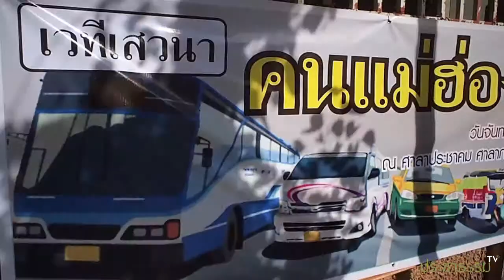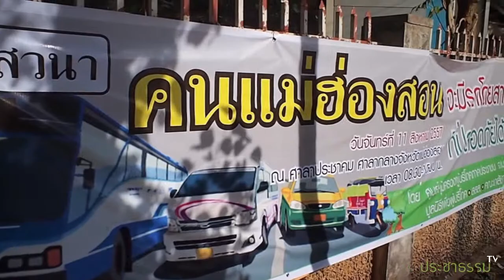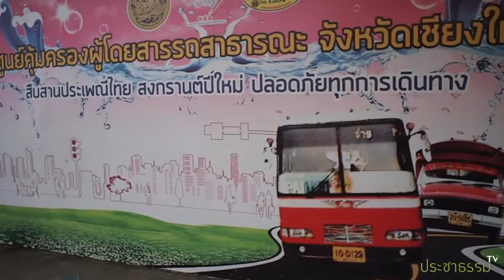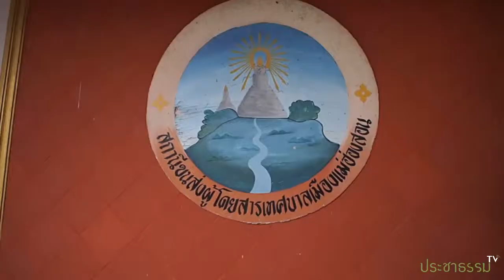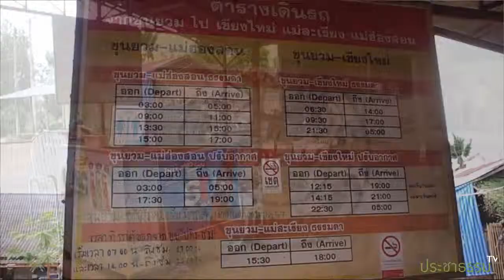ระบบขนส่งสาธารณะในฝันของคนแม่ฮ่องสอน จบ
ผลงานสกู๊ปข่าวของ วรชาติ มอแปล หนึ่งในผู้รับทุนจากประชาธรรม ที่ร้อยเรื่องราว ตั้งคำถามต่อสวัสดิภาพและความปลอดภัยในการเดินทางของคนแม่ฮ่องสอน และนักท่องเที่ยว ในการใช้บริการขนส่งสาธารณะ